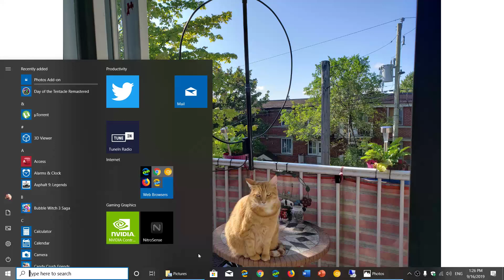30 MHz of Shortwave spectrum series will be coming up in the next week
Hope you will enjoy this series of videos coming up !